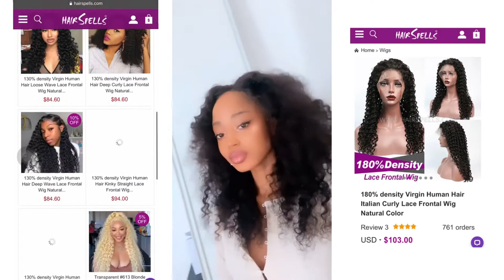My new fav!!! || Hair Spells💜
Hi y'all. I am back with another video.

Today's hair tutorial video is  from @Crystal Zinzile ,do you like this gorgeous Italian curly wig?hope you enjoy this video!

Hair details:Brazilian 180% density  Italian Curly Lace Frontal Wig Natural Color in 20 inch